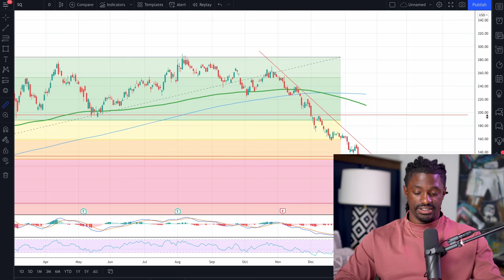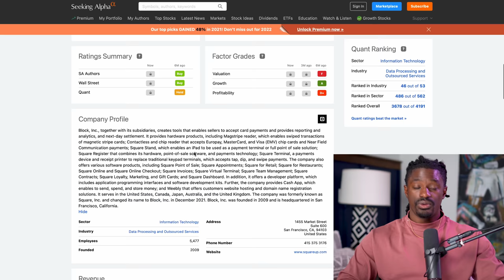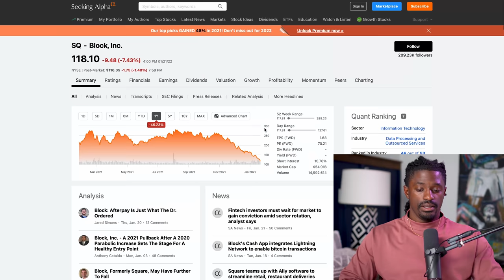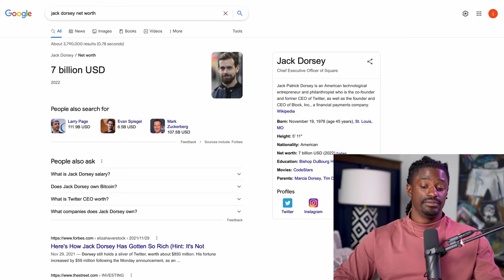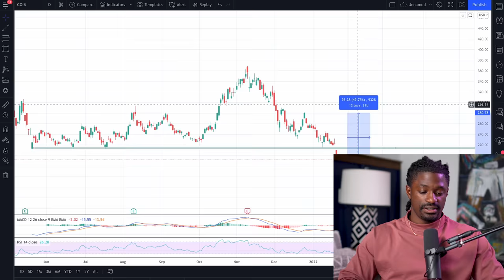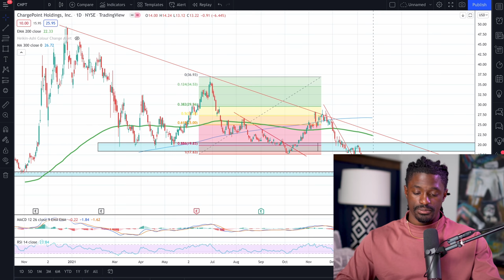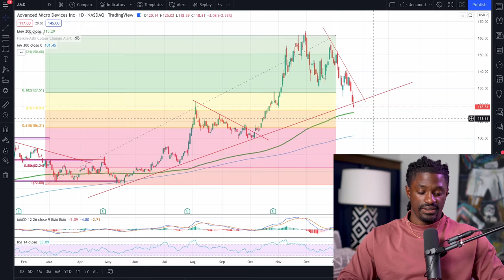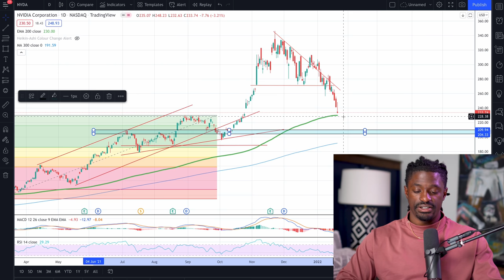Top 5.5 Stocks To Buy For The 2022 Rebound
00:00 - Reasons Stocks could be pulling back
2:26 - Stock 1
6:25 - Stock 2
10:43 - Stock 3
12:37 - Stock 4
14:38 - Stock 5 and 5.5